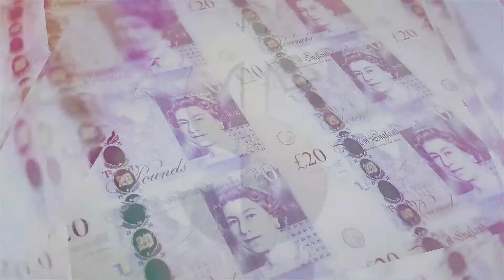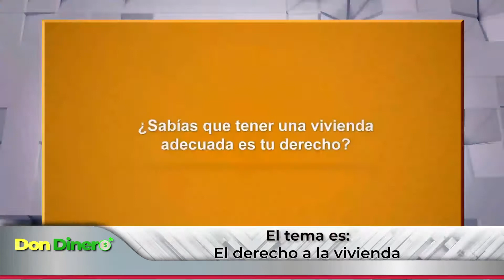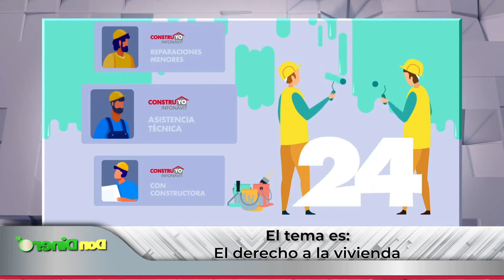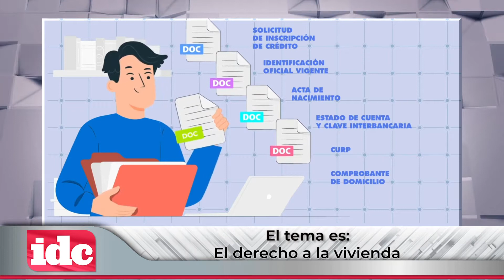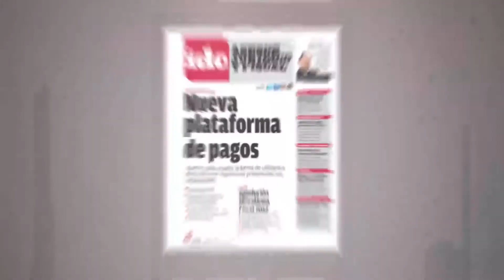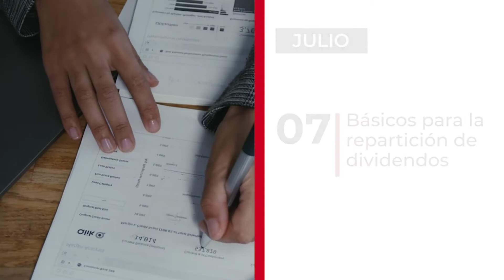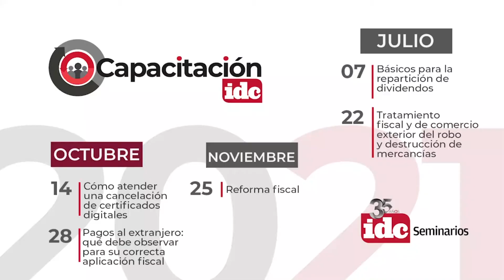Retos para México en el segundo semestre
Vamos a platicar del escenario económico para el segundo semestre. Ya sabemos que el primero fue difícil, el mercado interno ha caminado lento, la buena noticia es que el sector exportador nacional reacciona al panorama de Estados Unidos pero parece que va a ser insuficiente para que haya más empleos, mejor poder de compra, además de que apareció el fenómeno de la inflación.